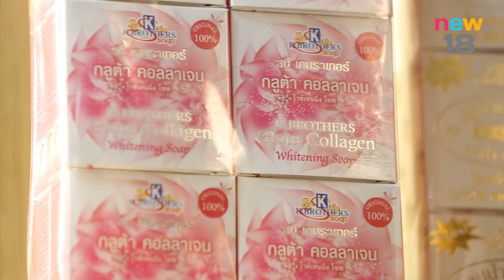new sme | สบู่สมุนไพร | 9 ก.พ. 60 | new18